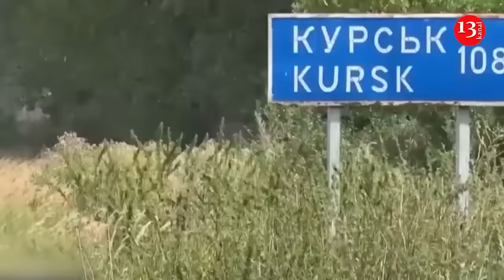100 million dollar blow to Russians from HIMARS: Buk-M2 anti-aircraft missile complex was destroyed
Ukrainian fighters discovered the Buk-M2 anti-aircraft missile complex belonging to the occupying Russian army in the southern direction of the front. The complex, which was positioned in the forest lane, was hit by HIMARS rocket fire. The anti-aircraft missile complex worth 100 million dollars was destroyed by exploding together with the crew members.